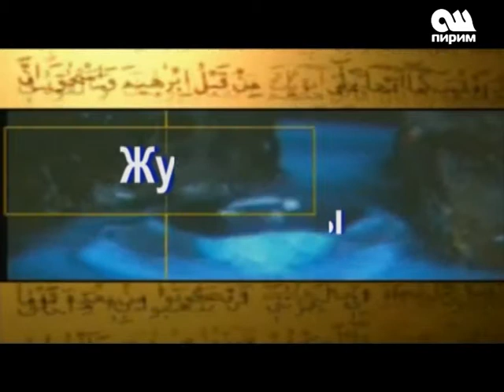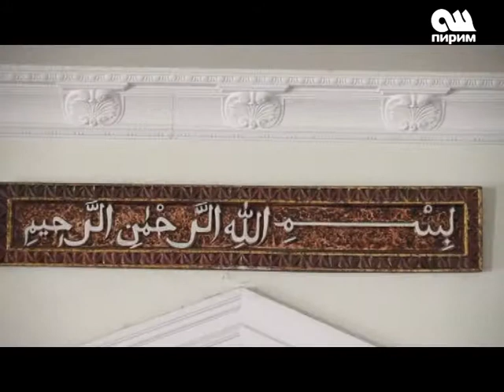Жума баяны №22 - Рахматулла Басиров ( 14.03.2014 )